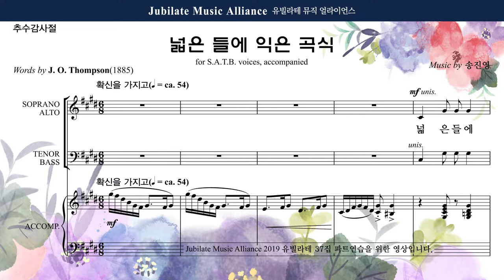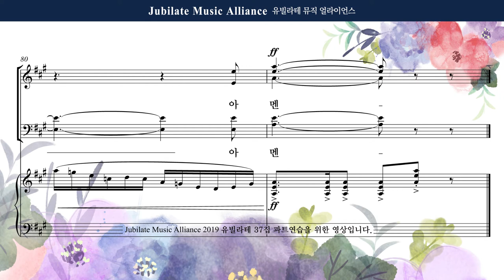[유빌라테] 유빌라테 명품성가 37집 07. 송진영 - 넓은 들에 익은 곡식 - Tenor